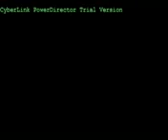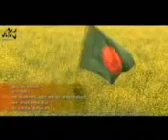jole utho Bangladesh